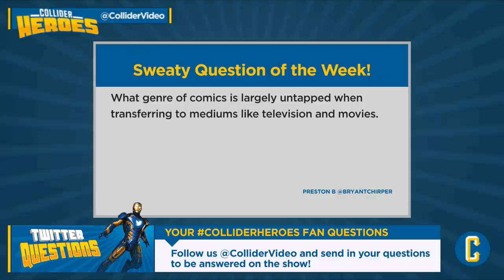Jessica Jones and The Punisher Get Cancelled; Doom Patrol and Umbrella Academy Reviews - Heroes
On this episode of Collider Heroes #293 (Wednesday Feb 20th, 2019), Amy Dallen, Coy Jandreau and Jay Washington discuss the following:

1.    The Punisher and Jessica Jones are cancelled. The Marvel and Netflix partnership is over.

2.    Reviews of Umbrella Academy Season One and the Doom Patrol premier episode on DC Universe.

3.    Alita: Battle Angel is #1 at the box office, but has a long way to go to break even.

4.    Mega DC Property RUMOR Round Up! Harley in Suicide Squad 2? Birds of Prey Not Tied to Batgirl? Everything Else on Hold?

5.    Captain Marvel Tracking Big: Will It Break 100 Million?

6.    Aquaman Cracks the All-Time Top 20.

7.    There Was an Alternate Universe Run of Spider-Man in Mexico where Gwen Stacy didn’t die… and We’re All Obsessed With It Now

8.    A History of Mischief: Loki Gets a Showrunner & a Series Pitch

9.    Cloak and Dagger Season 2 Teaser & Trailer Out!

10.    Production Report: The Eternals Start this Summer

11.    Comic Book Pull List

12.    Twitter Questions

FRIDAY
Movie Review Talk with Scott Mantz - 1p ET / 10a PT